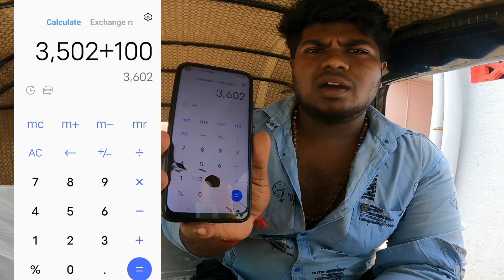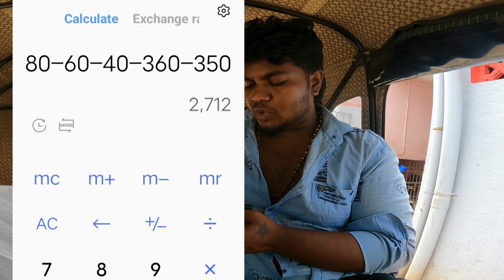24 Hours Auto Challenge🥵 | How Earning ?